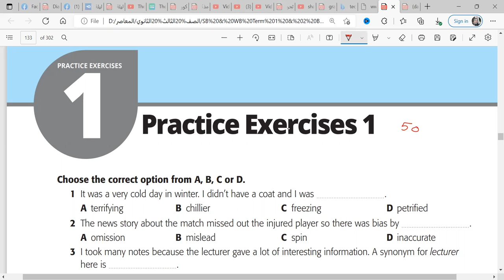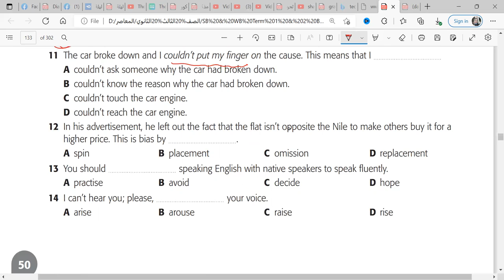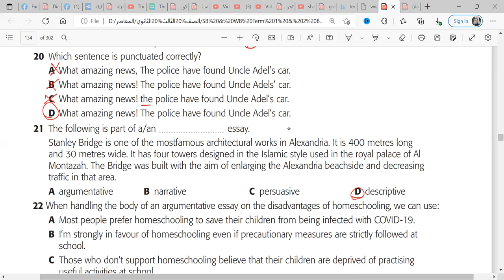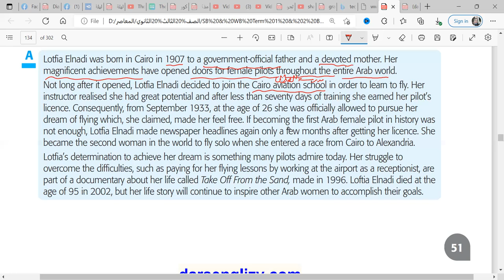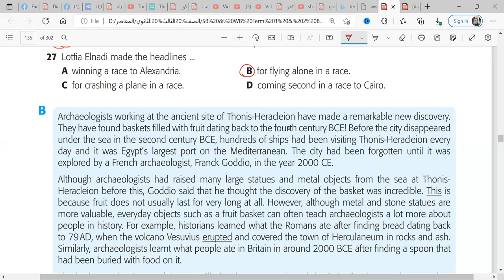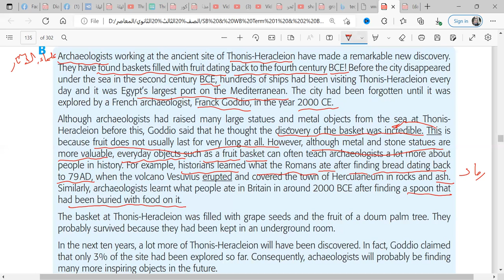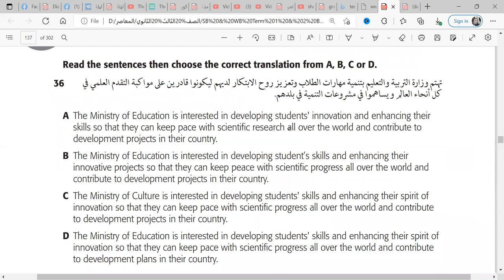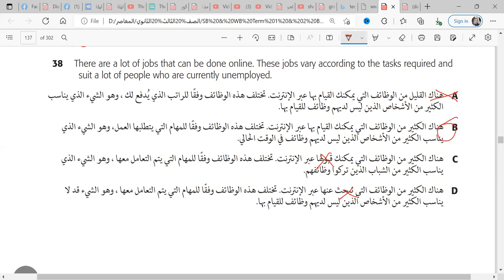practice test 1 حل الاختبار الاول في كتاب المدرسة للصف الثالث الثانوي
جروب الفيس بوك
الصفحة الشخصية علي الفيس بوك
حساب تويتر
جروب  easy English
التليجرام